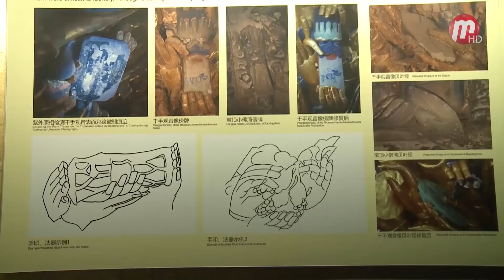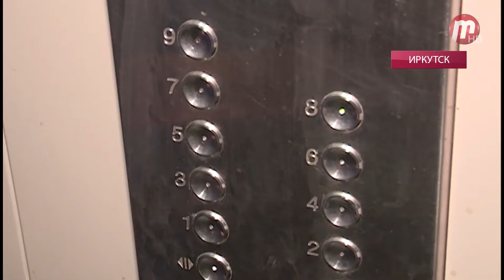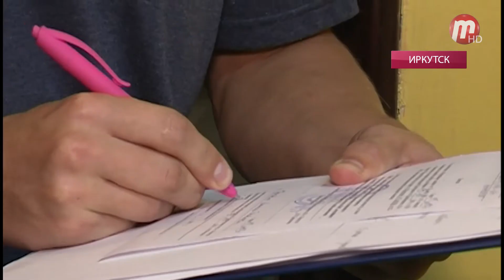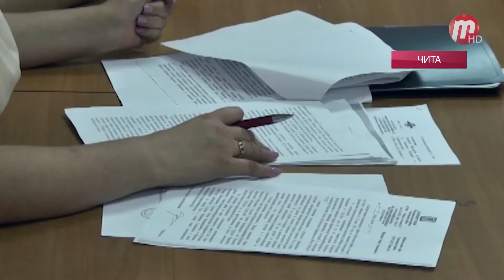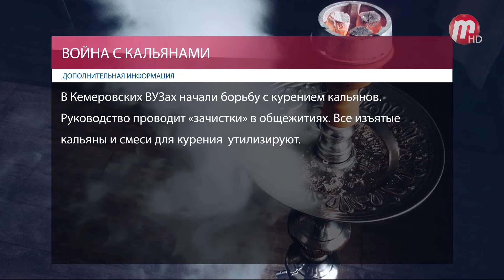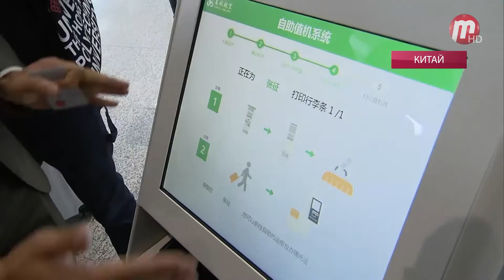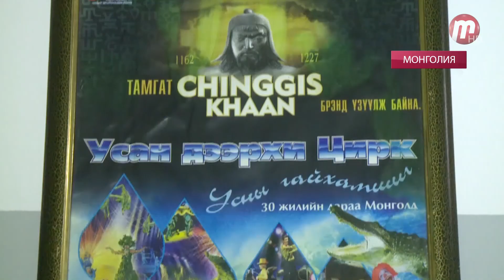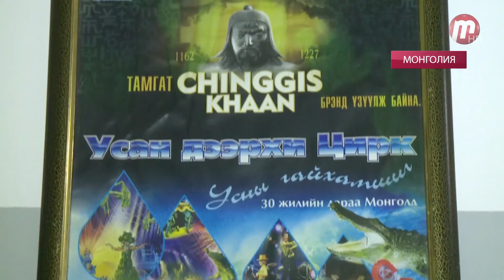Середина земли 11.10.2018